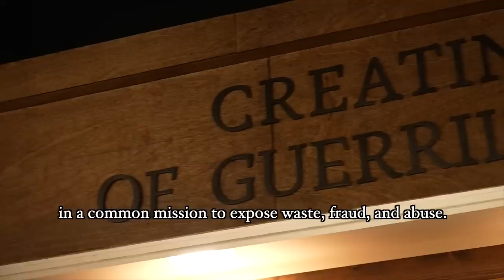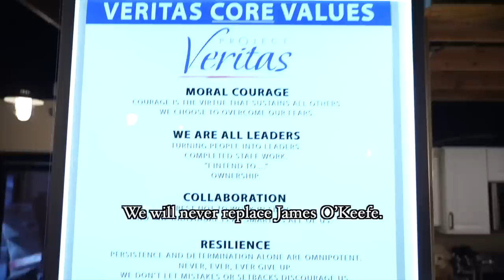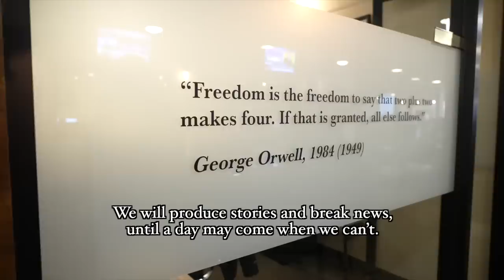A message from the Project Veritas staff